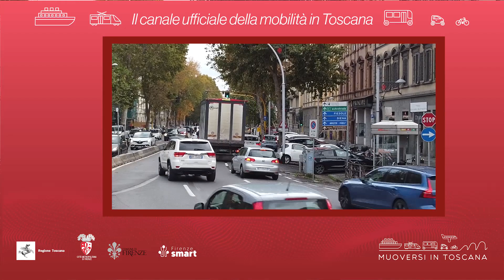Muoversi in Toscana - Edizione delle 15.30 del 21 febbraio 2023